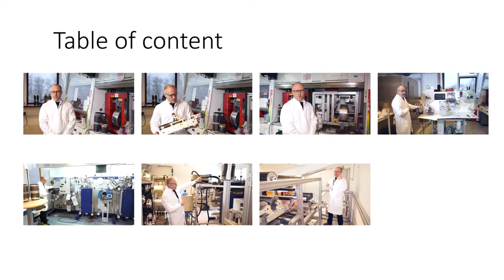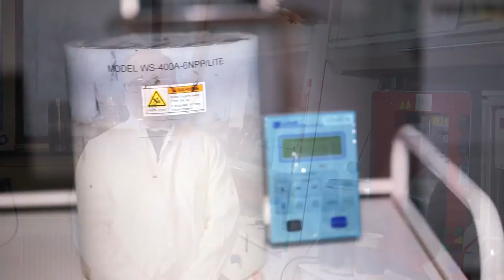Printed solar cells - From small to big scale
Get an insight into the DTU Solar Energy labs and see our equipment for developing and fabricating printed solar cells (organic, perovskite, etc).